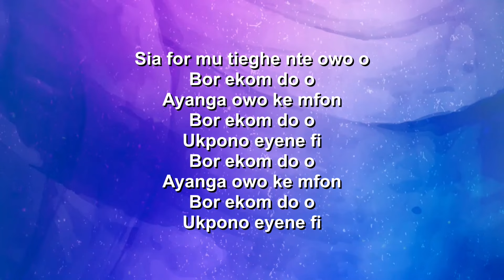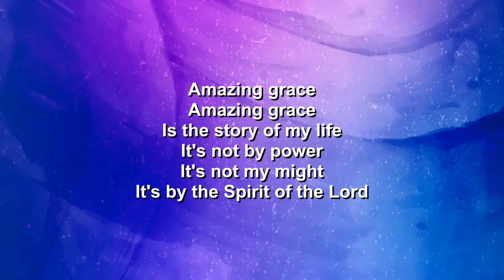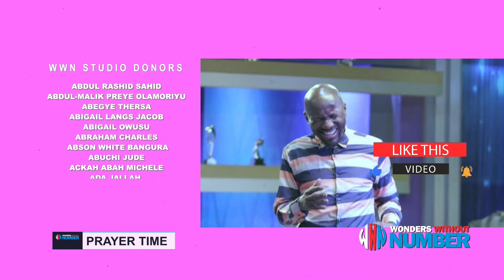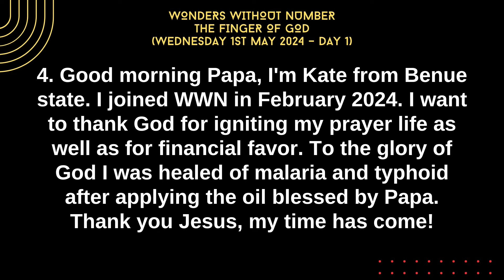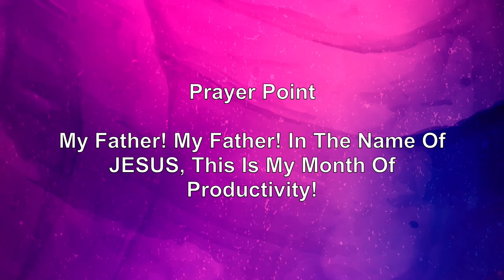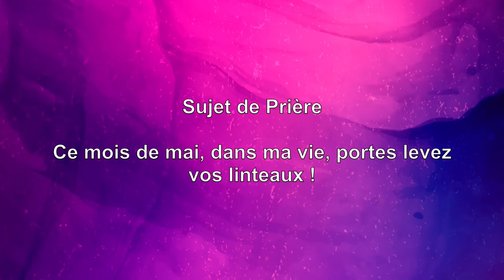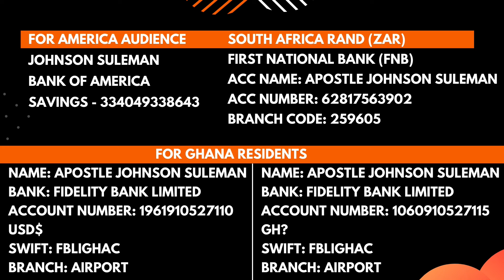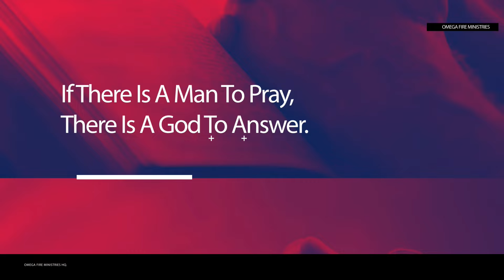LE DOIGT DE DIEU || Merveilles. Sans. Nombre Jour 1 – 01 MAI 2024 Apôtre Johnson Suleman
Rejoignez le partenariat Wonders Without Number (Les Merveilles Sans Nombre).

Centre pour le réveil spirituel, les Écritures, les miracles étranges et le prophétique en Afrique pour Révéler Jésus ! Libérer les Destins !!!

apôtrejohnsonsulemanenfrançais

CONTACTEZ LES NUMEROS SUIVANTS POUR TOUT RENSEIGENEMNT EN FRANÇAIS